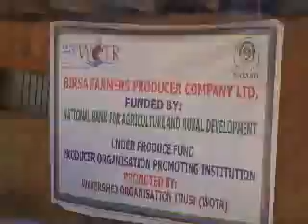किसानों की अपनी कंपनी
खूंटी जिले का बम्हनी गांव विकास की नई इबारत लिख रहा है और यह संभव हो रहा है फारमर्स प्रोड्यूसर्स कंपनी का निर्माण हो जाने से. इस कंपनी के बनने से किसानों के लिए बाजार की चिंता दूर हो गई है।